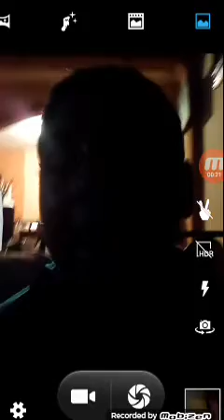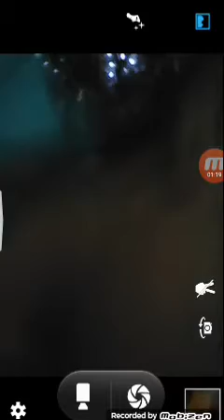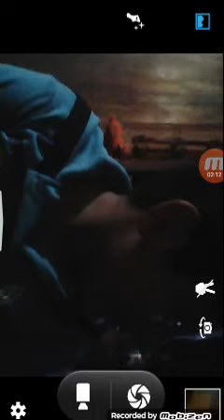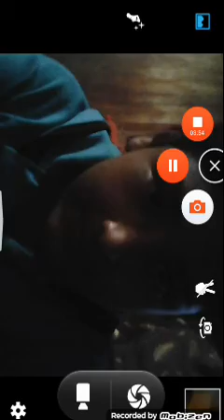FELIZ NAVIDAD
Este video apesta ggwp :v